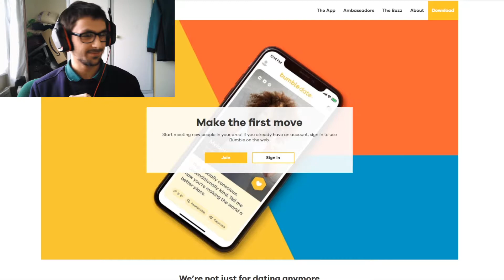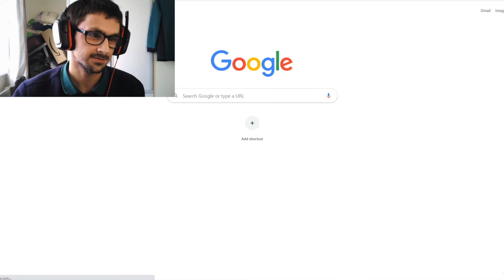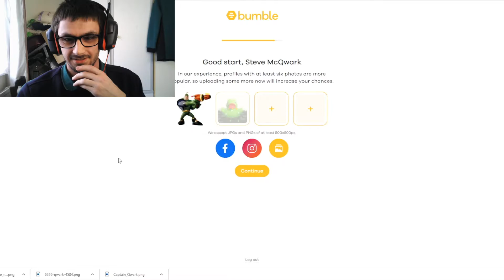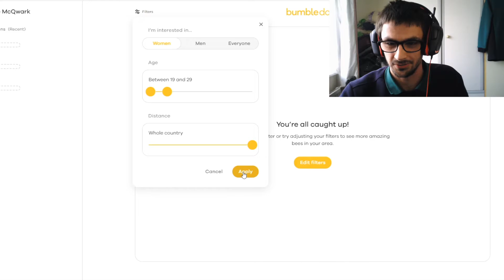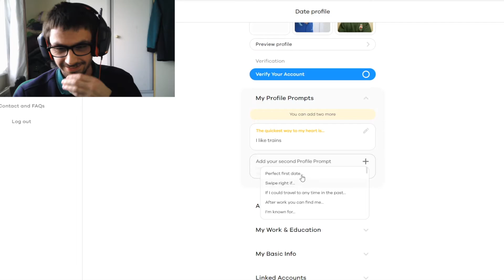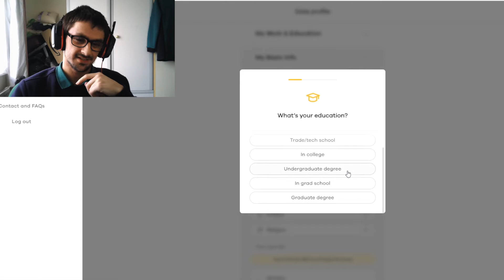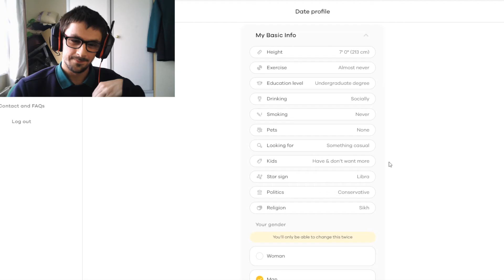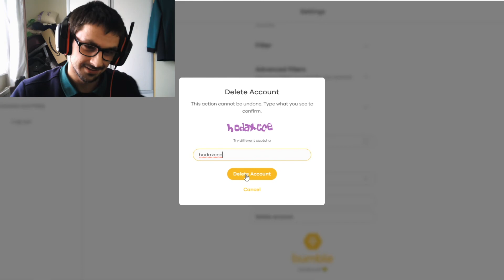I CAN HAS USE DATING SITE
This is why I will never go on a date.